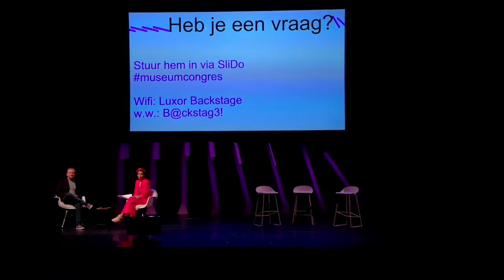Museumcongres 2022 Eddy Terstall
Eddy Terstall over maatschappelijke betrokkenheid.

Eddy Terstall is een filmmaker met een missie. Hij werd filmmaker omdat hij graag verhalen vertelt. Soms zijn deze uitgesproken, andere keren verdekt opgesteld tussen het verhaal van de film. Op deze manier verwerkt hij actuele discussies en gevoeligheden. Zijn films schuren en maken ook zaken bespreekbaar die dat nog niet zijn. Vaak zonder dat je dat doorhebt.

Dagvoorzitter Siham Raijoul gaat in gesprek met Eddy over de kunst van betrokkenheid. Waarom is het zo belangrijk een maatschappelijk stempel te drukken? Hoe doet hij dit? Hoe gaat hij om met de balans tussen inclusiviteit en polarisatie? Het programma is geïllustreerd met fragmenten uit de films van Eddy Terstall.